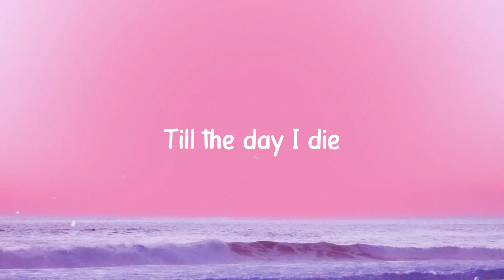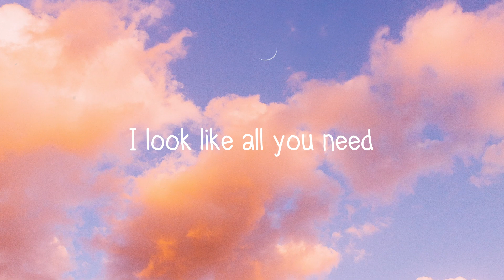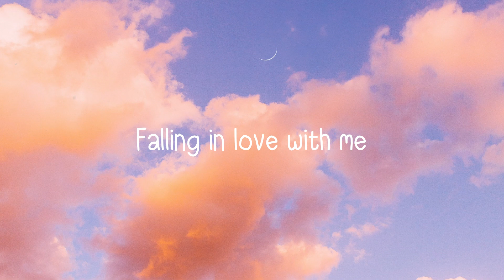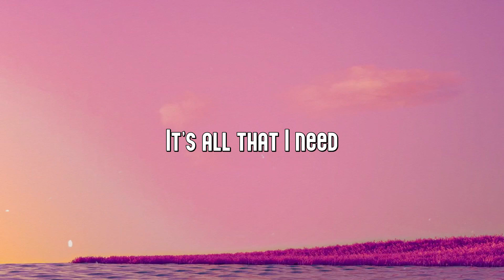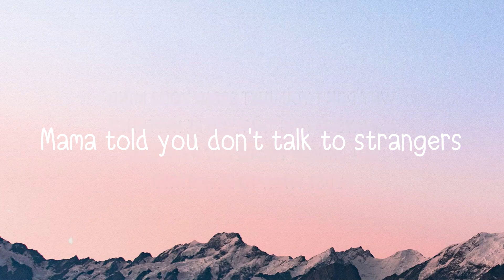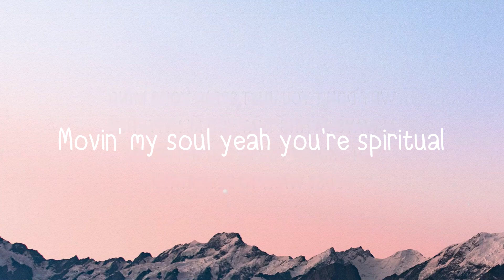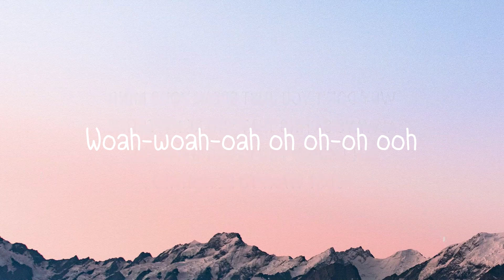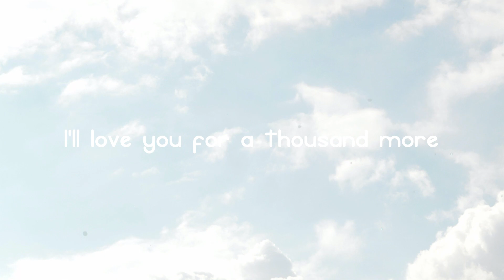Butterflies - Tom Odell, AURORA (Lyrics Version) 💬